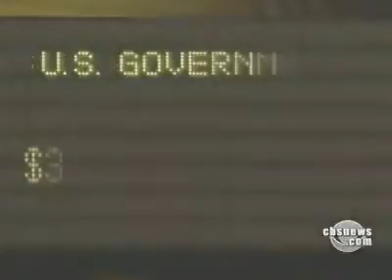Recession "Technically Over"